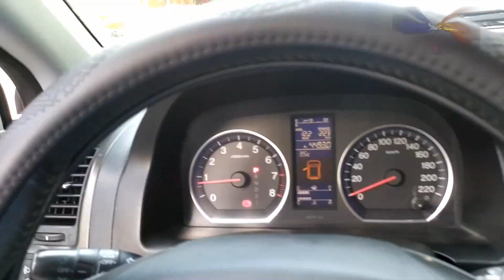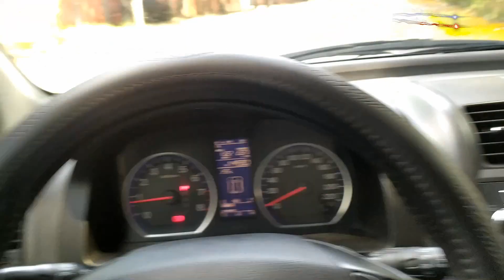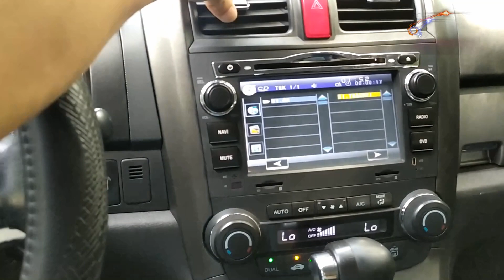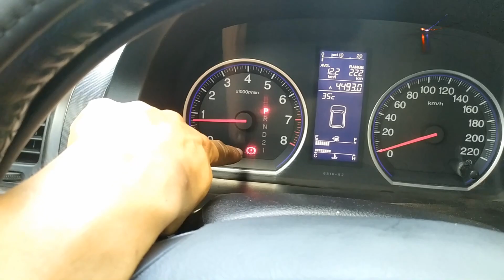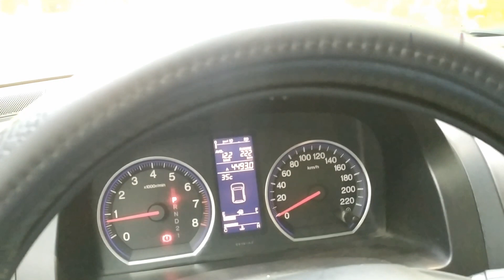Chỉ 405 tr là mua ngay được Honda CRV nhập khẩu 2010, cơ hội là đây chứ đâu? xe đẹp, máy êm chắc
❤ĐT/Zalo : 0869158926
40 Đường Hùng Vương, Quán Toan, Hồng Bàng, Hải Phòng